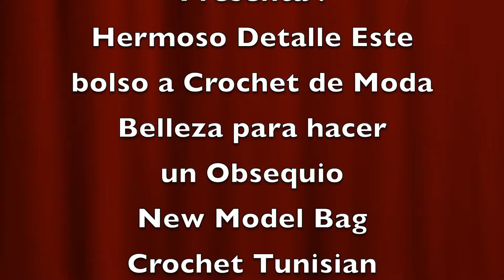BOLSO DE MANO LINDO para TÍ a Crochet para un hacer Regalo o Vender o hacer Negocio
Hoy vamos a hacer un bolso súper fácil! Empezamos con un Rectángulo y terminamos con un lindo bolso! Perfecto para principiantes y por supuesto también para avanzados en el arte del crochet !